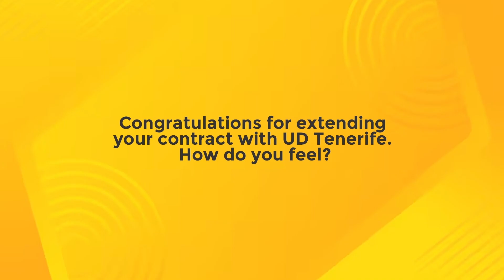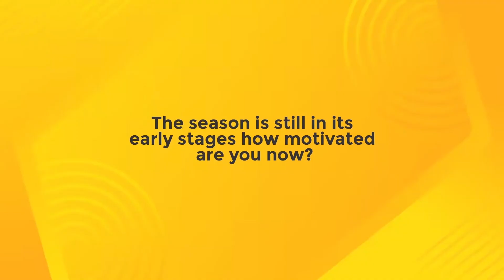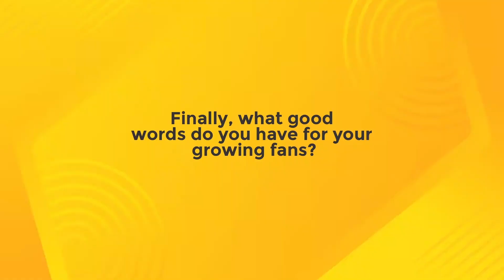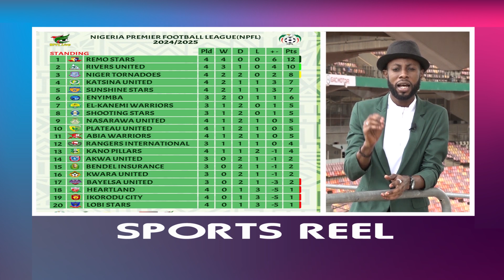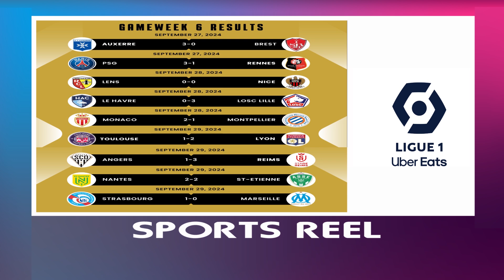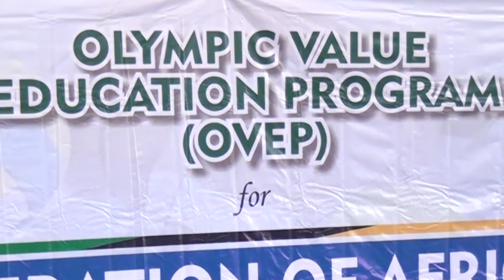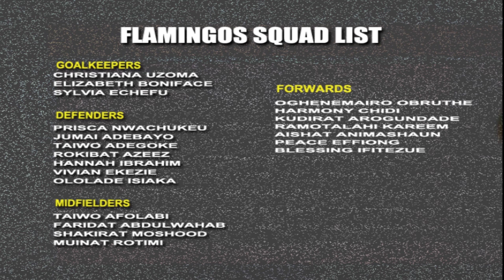SPORTS REEL ON NIGERIA'S INDEPENDENCE, FLAMINGOS, FALCONS, FEPSGA, NPFL, EPL, LALIGA AND OTHERS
On this special edition of the show, we take a look at Nigeria's sports since independence and some other interesting and trending sports topics